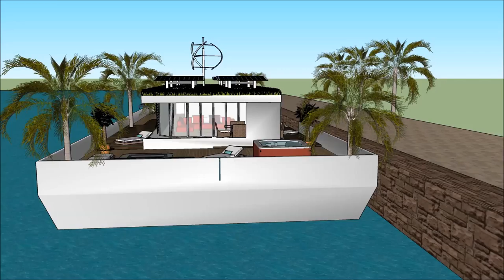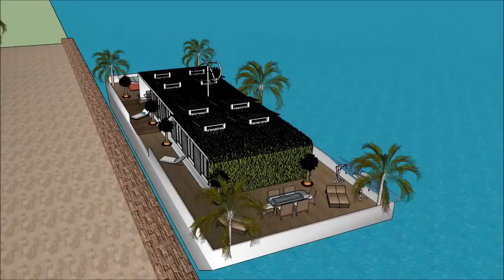Ultimate Houseboats for living in Istanbul Luxurious TURKEY Cruise by amazing house boat houseboat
The Ultimate Houseboats for living in Istanbul Luxurious TURKEY Cruise by amazing house boat houseboat is made to sustain quality of living as a worldwide concept: Ankara Ismir Bursa Adana Gaziantep Antala Eskişehir Mersin Seattle Reykavik Island Kinshasa Beirut Baku Kuwait Bergen or elsewhere. The Ultimate Houseboats for living in Istanbul Luxurious TURKEY Cruise by amazing house boat houseboat includes an Extravagant Barge Design ready for the extravagant user to rent the barge Houseboat in Ankara Ismir Bursa Adana Gaziantep Antala Eskişehir Mersin Seattle Reykavik Island Kinshasa Beirut Baku Kuwait Bergen   or elsewhere world wide.

The Ultimate Houseboats for living in Istanbul Luxurious TURKEY Cruise by amazing house boat houseboat has three level plans with basement underneath it, which consist all the facilities needed for the renter. The Houseboat Barge has a unique modern contemporary design with unique architectural features. It has its own lounge area with gorgeous view of the bay. Ankara Ismir Bursa Adana Gaziantep Antala Eskişehir Mersin Seattle Reykavik Island Kinshasa Beirut Baku Kuwait Bergen or elsewhere